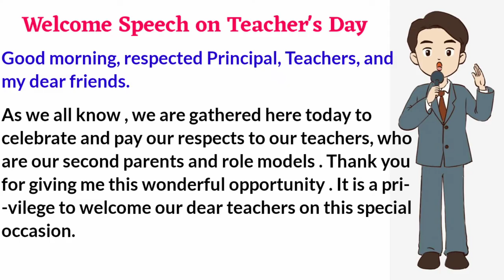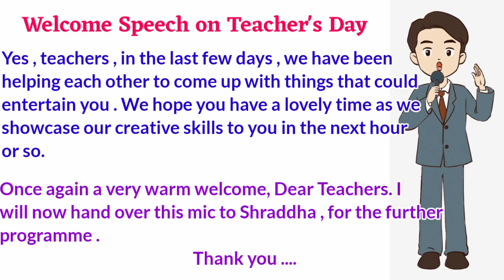Welcome speech on teacher's day | Welcome Speech on Teachers Day by Students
Best Welcome Speech on Teachers Day by Students in English

Welcome Speech on Teachers Day by Students: Teacher’s Day is celebrated to congratulate our teachers for their valuable contributions heartily. The occasion of Teacher’s Day is one of the most beautiful memories. The event calls for a grand celebration with Chief Guests, parents, guardians, faculties, and other guests.

A welcome speech conveys that the presence of the guest or the star of the event is appreciated. It is a speech given before the commencement of any event in which the visitors are thanked and welcomed. Here are Welcome Speeches on Teachers Day by the students.

Welcome speech on teacher's day | Welcome speech teacher's Day | Welcome speech